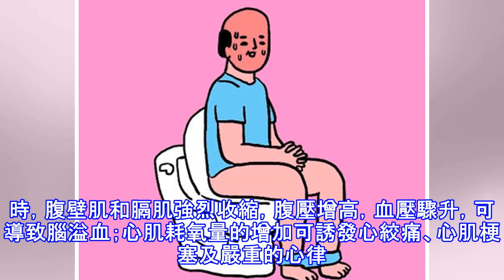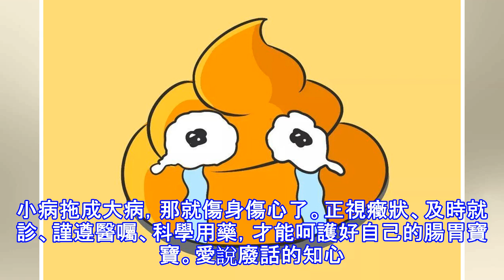用力排便會猝死！上廁所時這些壞習慣，害了不少人！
上廁所多無聊的事，不帶著手機怎麼熬？然而看著看著，就蹲了個把鐘頭，漸漸地似乎長了痔瘡。。。大便排不出，真是令人著急的事。看看你排便時犯了這２錯沒：１、蹲得久；２、使勁排。然後：痔瘡、直腸粘膜鬆弛、脫肛等聽過沒聽過的疾病離得越來越近。 蹲多久就是蹲得久呢？其實，超過3分鐘就很危險了，就容易蹲出痔瘡。當然，這也跟個人體質、飲食習慣等因素有關。大多數上一次大號通常會用時5——10分鐘。現代醫學表示，如廁超過3分鐘，就可能導致直腸靜脈曲張淤血，從而引發痔瘡，蹲得越久越危險。排完大便就出來吧，可不要迷戀馬桶。圖片來源於網路用力排便會猝死？世上有慢性子的人慢慢蹲坑，就有急性子的人，便便一時不出來，就使勁拉...